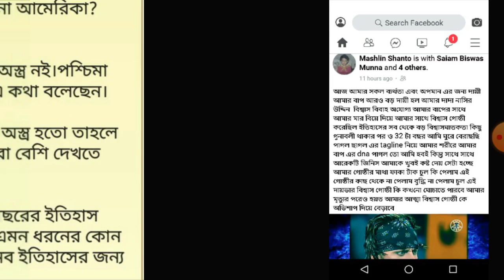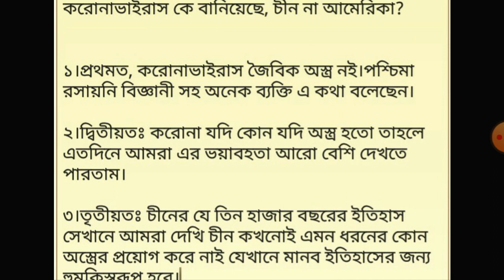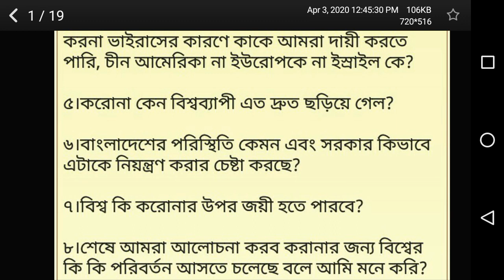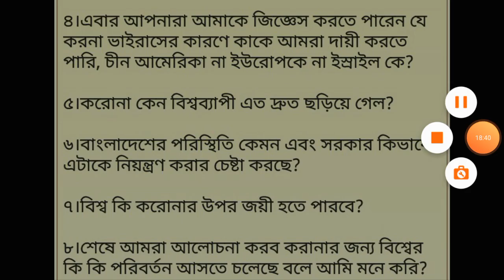which country Made Covid-19||করোনাভাইরাস কে বানিয়েছে, চীন না আমেরিকা?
করোনাভাইরাস কে বানিয়েছে, চীন না আমেরিকা?

১।প্রথমত, করোনাভাইরাস জৈবিক অস্ত্র নই।পশ্চিমা রসায়নি বিজ্ঞানী সহ অনেক ব্যক্তি এ কথা বলেছেন।

২।দ্বিতীয়তঃ করোনা যদি কোন যদি অস্ত্র হতো তাহলে এতদিনে আমরা এর ভয়াবহতা আরো বেশি দেখতে পারতাম।

৩।তৃতীয়তঃ চীনের যে তিন হাজার বছরের ইতিহাস সেখানে আমরা দেখি চীন কখনোই এমন ধরনের কোন
অস্ত্রের প্রয়োগ করে নাই যেখানে মানব ইতিহাসের জন্য হুমকিস্বরূপ হবে।